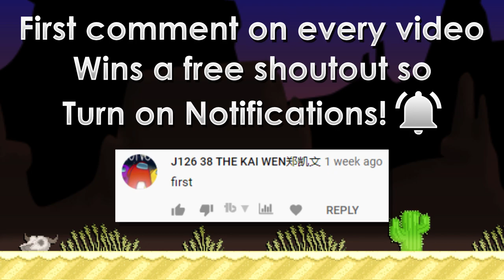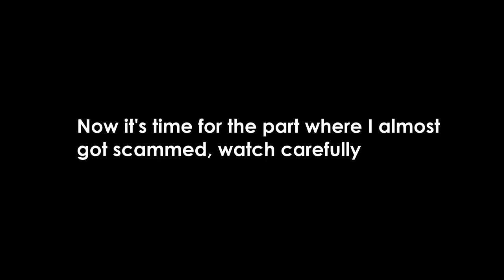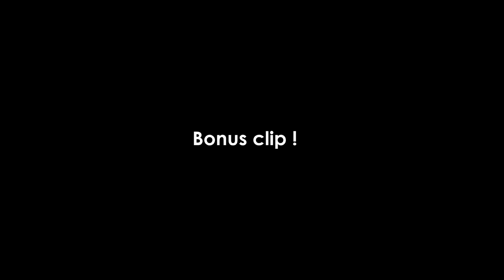ALMOST GOT SCAMMED BY A NEW SCAM WHEN SELLING WORLD! | 10 BGL to 20 BGL #9 | Growtopia